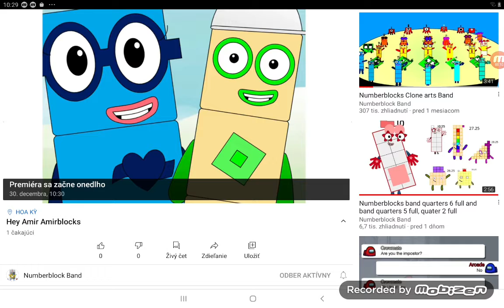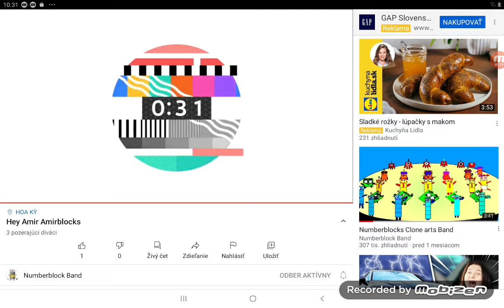Hey Amir Amirblocks Premiere 🔴 Numberblock Band 30/12/2020